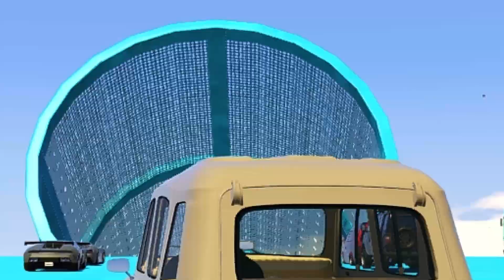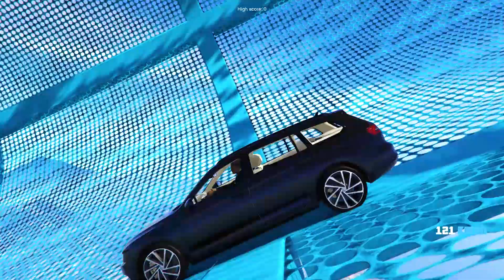STARI JUGOSLOVENSKI AUTOMOBILI vs NOVI *Testovi*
Ljudi hvala svima na prelasku 108k! Samo jako gazimo!
Uskoro napadamo milion! Pozdrav za moje zmajeve!
Nastavljamo u dobrom ritmu. Ljubi brat!